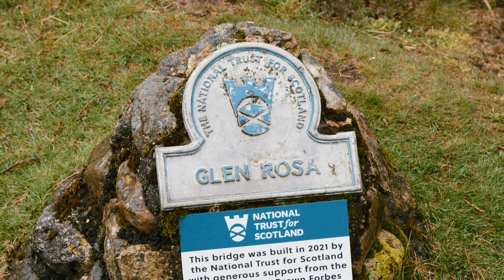Glen Rosa Falls Hike, Isle of Arran, Scotland, UK, April 2023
Our hike to Glen Rosa Falls, Isle of Arran, Scotland , UK.